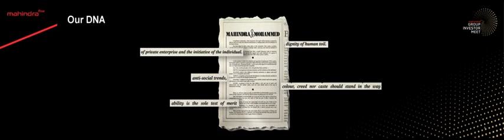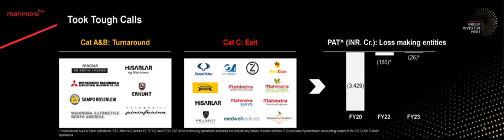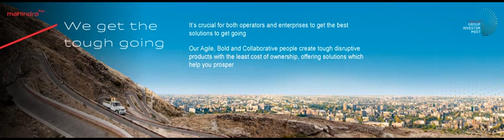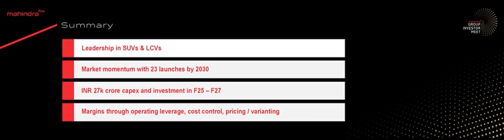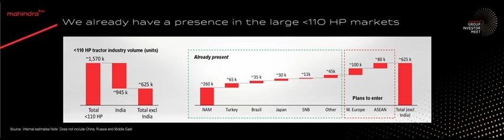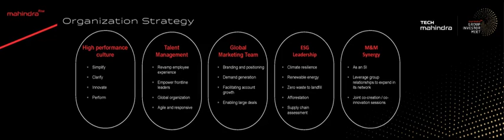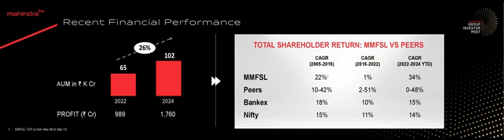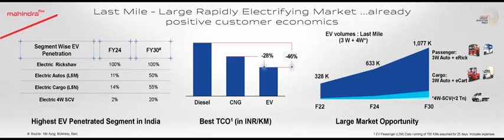MAHINDRA & MAHINDRA LTD Group Investor Meet Presentation 14 June 2024